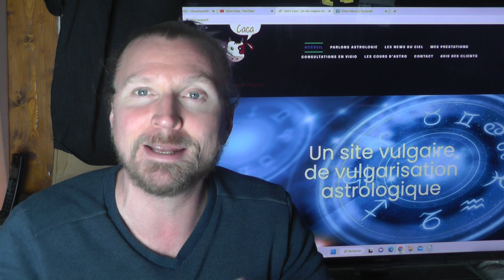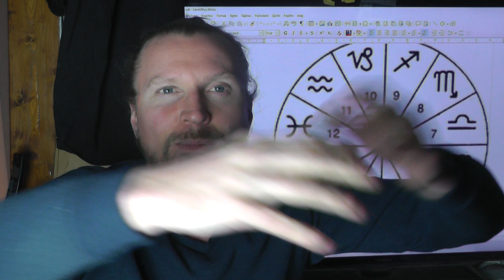SATURNE EN MAISON : Là où il faut du temps pour se réaliser. Là où se révèlent les épreuves.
Connaître le positionnement de saturne en maison, dans son thème natal, permet de mieux savoir quelles épreuves restrictives jalonneront notre chemin de construction.
Là ou saturne se situe, il faut du temps pour se réaliser, mais c'est aussi là ou nous construiront notre capacité à durer.